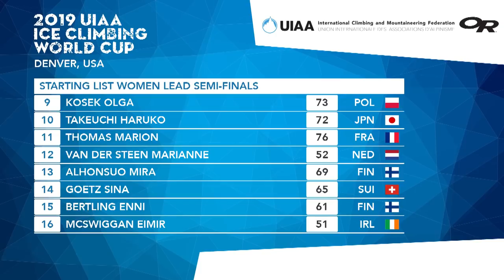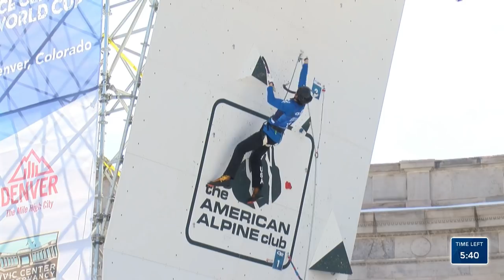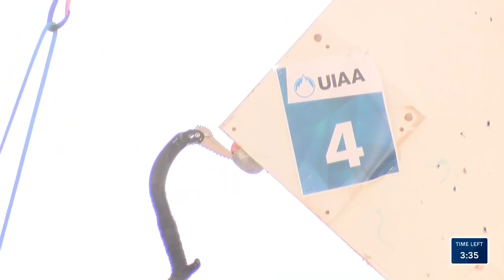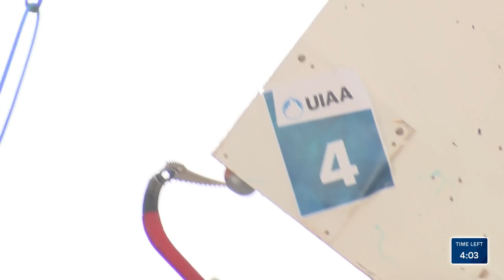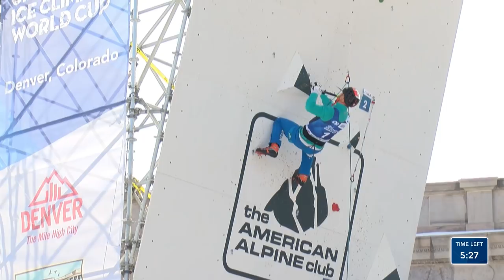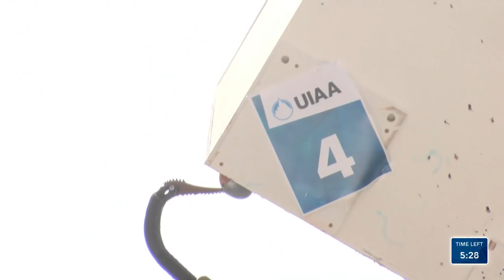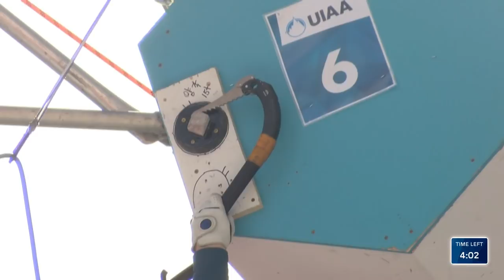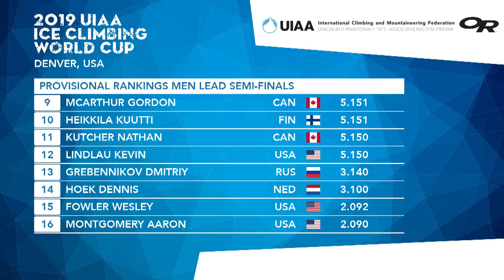Denver, USA l Lead semi-finals l 2019 UIAA Ice Climbing World Cup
Watch the lead semi-finals (male and female) action from the finals of the 2019 UIAA Ice Climbing World Cup from Denver, USA.